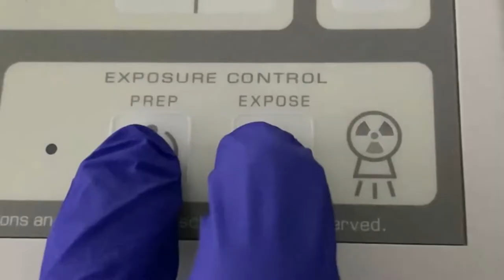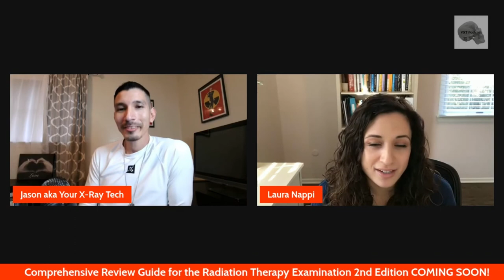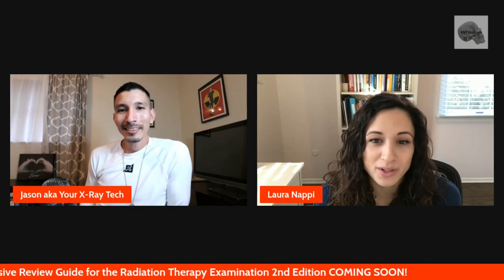Introduction to Radiation Therapy @YourXRayTech Podcast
In this episode of the Your X-Ray Tech Podcast, I talk to Radiation Therapist Laura Nappi @radiatewithlaura about her new book Radiation Therapy Calculations Manual.

The Radiation Therapy Calculations Manual is designed to help radiation therapy students understand and comprehend the valuable calculations required during schooling and for the registry. Some formulas include interpolation, inverse square law, direct proportions, percentage depth dose, Mayneord F, gap calculations, collimator and couch rotations, equivalent square, blocked equivalent square, MU calculations, and more!